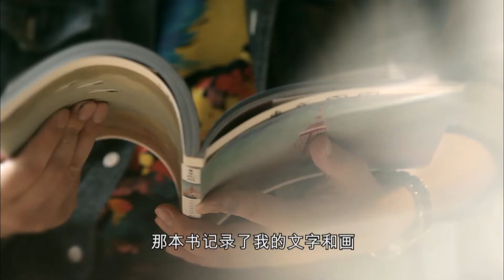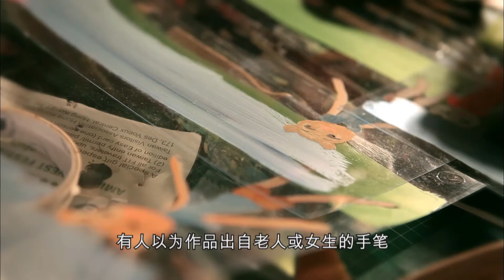见面．见香港2012 (何达鸿 - 本地绘本画家及平面设计师)，香港城市品牌